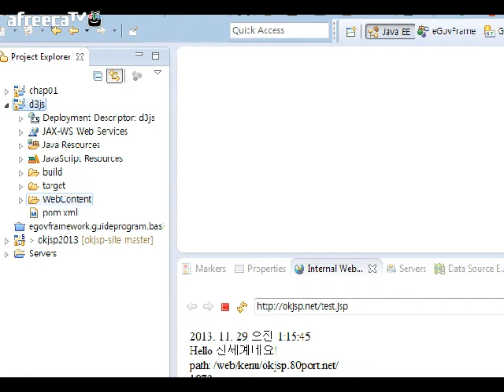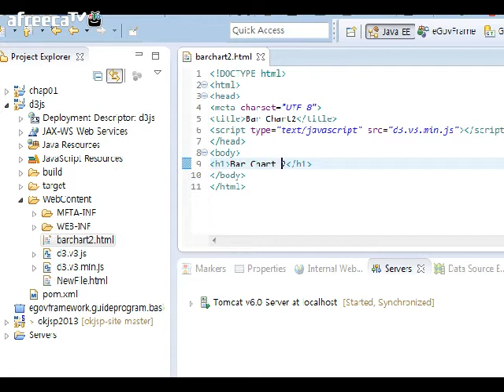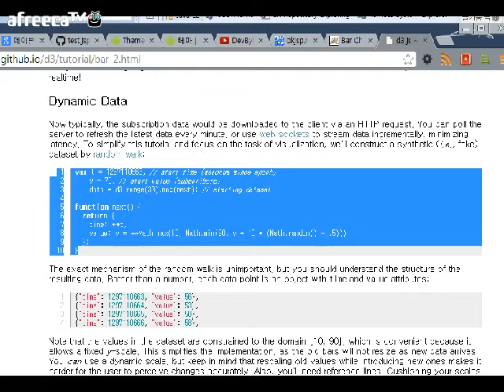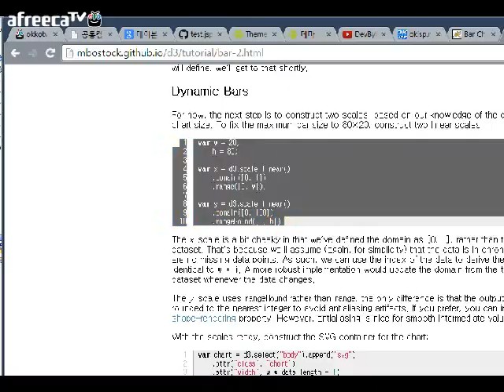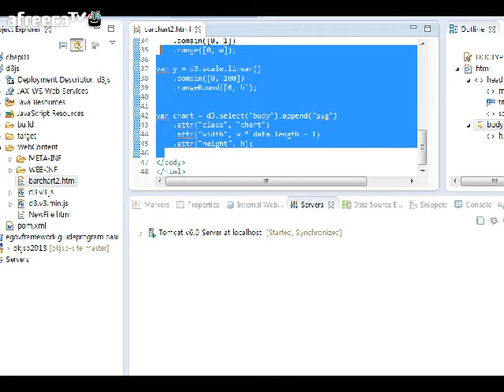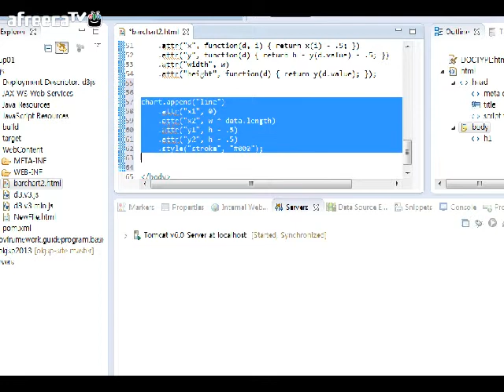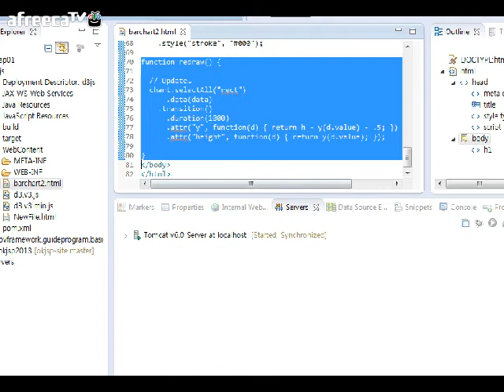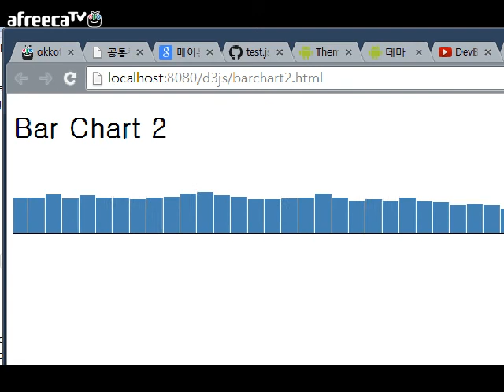시험방송전자정부표준프레임워크#9 2